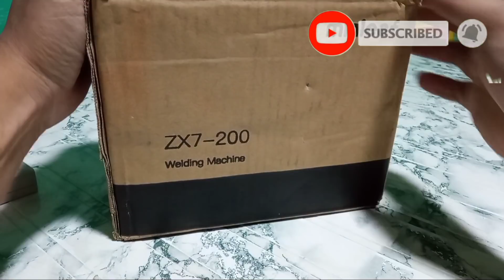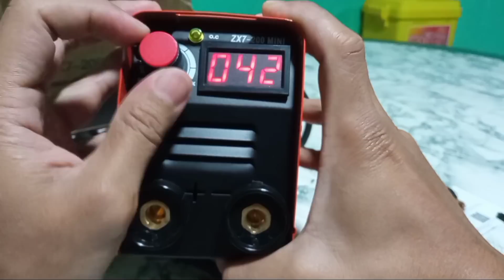Welding Machine Minleaf ZX7-200A 220V Mini Electric Welding Inverter for only 1,499 Unboxing Part 1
Testing

Features:

● Small and portable
Adopting advanced single-tube IGBT inverter technology, it is compact and easy to carry;
● Digital display, easy to adjust
Suitable for welding amperage of various materials, supporting the regulation of current from 30 to 200A.
● High frequency inverter.
Quick arcing and less welding splash.
● VRD function
With VRD function, the output voltage is low at no load, preventing electric shock and safer use;
● Stable and durable
Compact, heavy-duty stainless steel body and durable orange paint for long life.

Package included:

1 x ZX7-200 Welding Machine
2 x Quick plug
2 x Insulated electrode
1 x T-wrench
1 x Strap
1 x English Manual
1 x Warranty Card